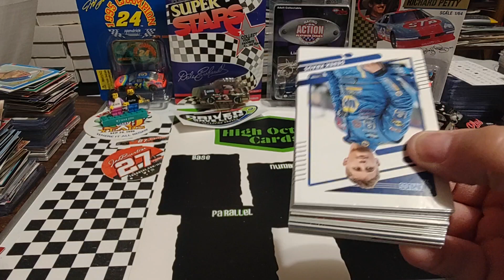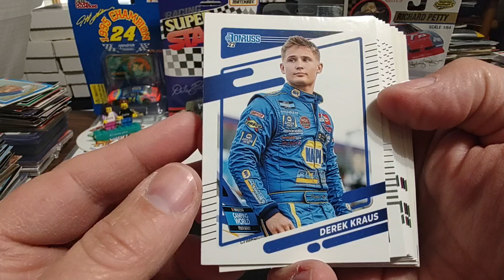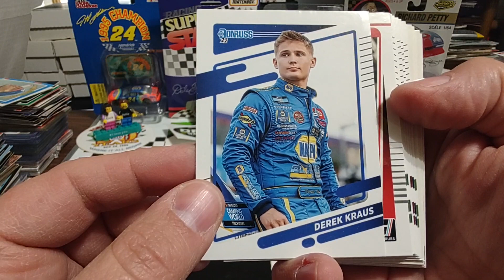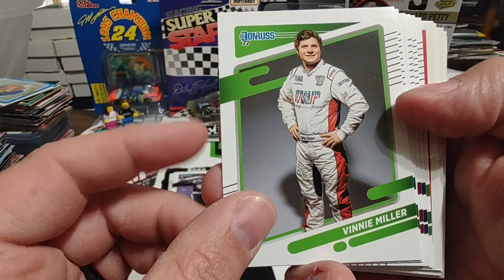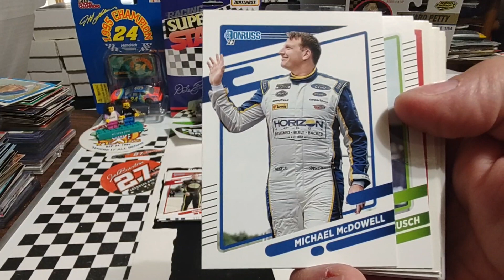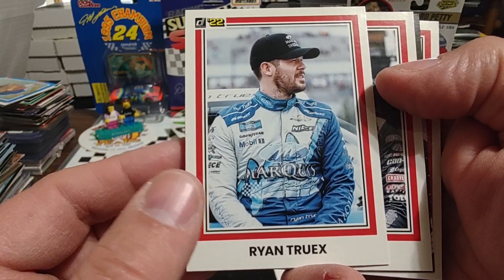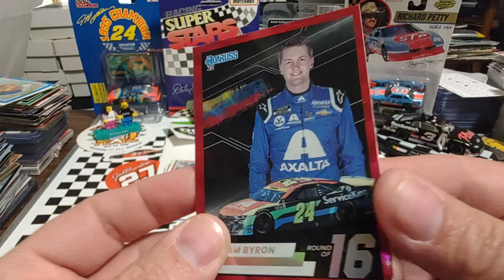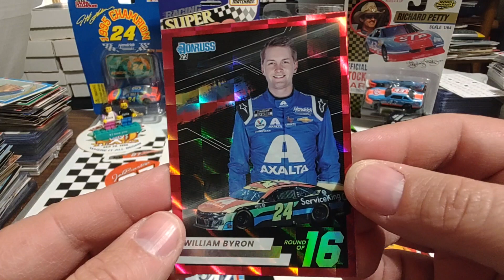2022 Panini Donruss Nascar racing fat pack rip more nice inserts